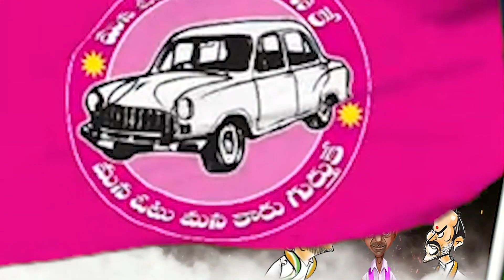పోషెట్టి ముక్కుమీద డికే అరుణ మొట్టికాయ | DK Aruna Comments On KCR Noise | Tolivelugu TV